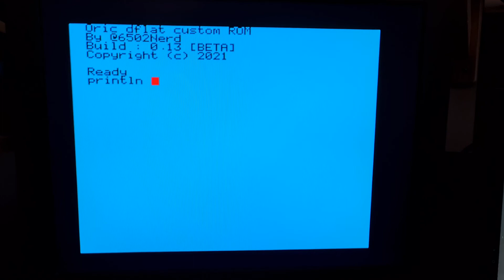Orix : Starting Dflat